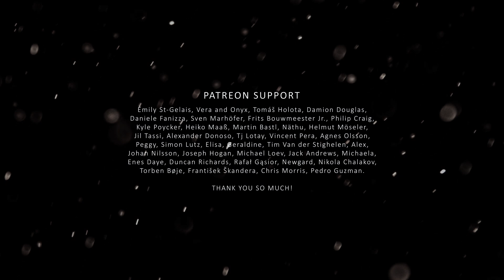Parasite Eve - Bring Me The Horizon (Vocal and Piano Cover by Fabienne Erni)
Piano & Vocals: Fabienne Erni
Recording & Video: Vidick
Mixing & Mastering: Valentin Voluta

Thank you to all my Patrons for your support! It means the world!
Wanna join our good vibes only community?